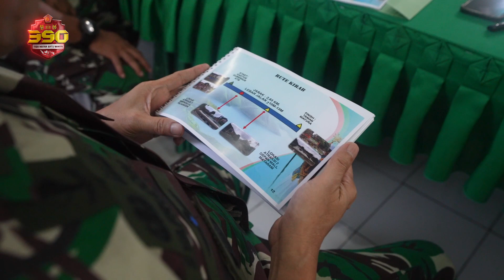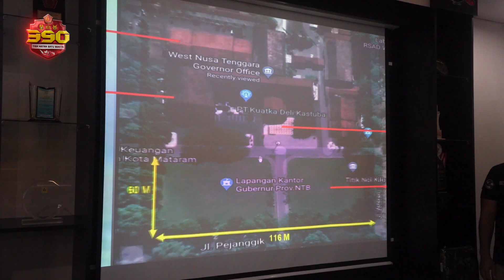Persiapan Sudah Berjalan Baik, Rangkaian Acara Pembukaan Latsitarda XLII 2022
Panglima TNI menerima pemaparan terkait kesiapan acara pembukaan Latihan Integrasi Taruna Wreda Nusantara ke-42 yang disampaikan oleh Danjen Akademi TNI. Pertemuan yang berlangsung di Makorem 162/WB ini juga dihadiri oleh Wakil Kepala Staf Angkatan Darat.

Persiapan acara pembukaan Latsitarda XLII/2022 secara umum telah berjalan dengan baik. Panglima TNI akan menjadi Inspektur Upacara, dan membuka secara resmi Latsitarda XLII/2022. Upacara pembukaan dilaksanakan di Lapangan Gora Kantor Gubernur Nusa Tenggara Barat.

Upacara pembukaan akan dihadiri sebanyak 680 peserta yang terdiri dari taruna Akmil, AAU, AAL, Akpol, Praja IPDN dan juga Mahasiswa dari berbagai perguruan tinggi. Pembukaan juga akan dimeriahkan dengan pertunjukan kesenian dan penampilan drum band dari taruna dan juga pelajar di wilayah Lombok.

Seluruh rangkaian acara tersebut diharapkan bisa menjadi salah satu sarana hiburan bagi masyarakat yang hadir secara langsung. Panglima TNI juga berharap seluruh acara bisa berjalan dengan lancar, dan menjadi momentum dimulainya latihan integerasi bagi para Taruna